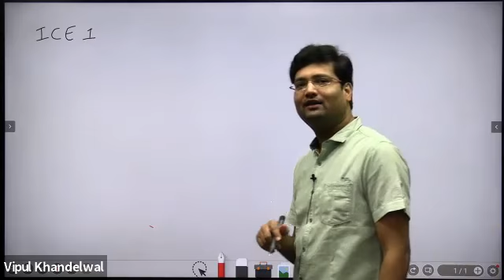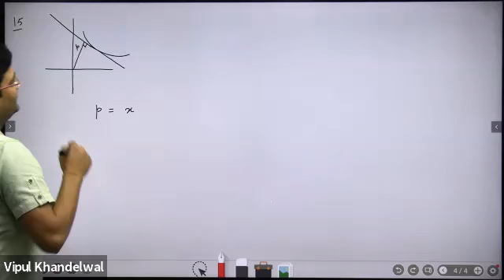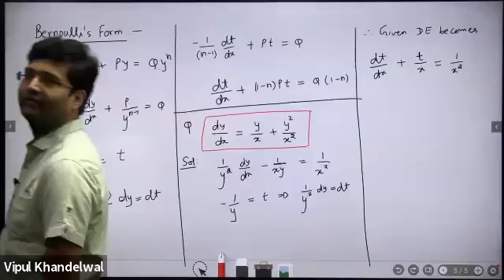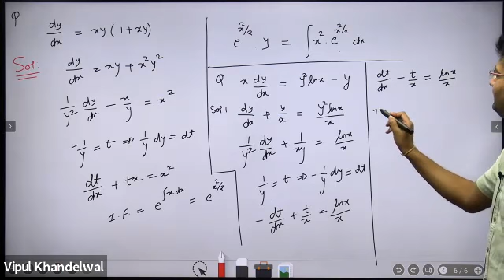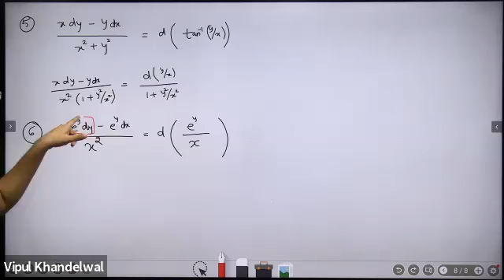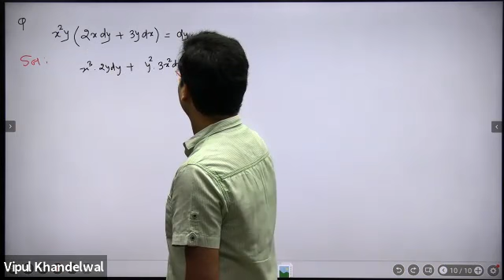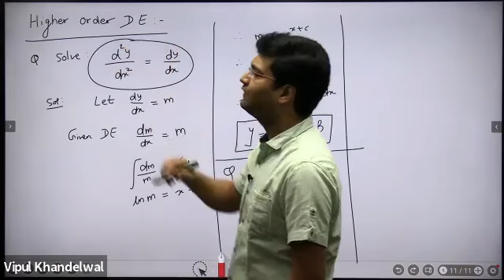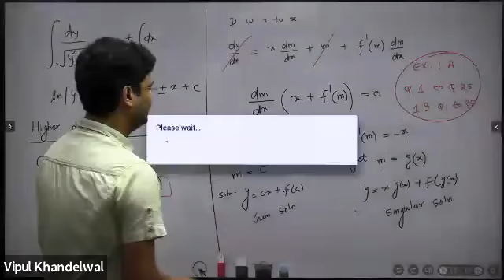LEC 4 Differential Equations 15 11 21